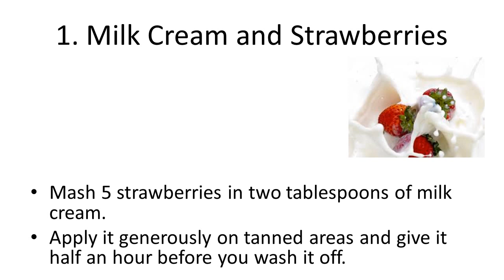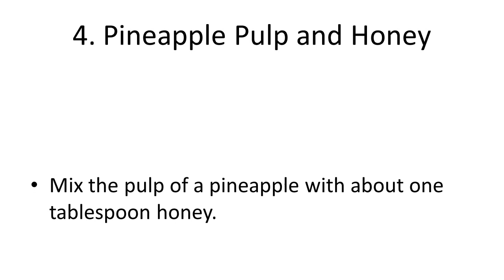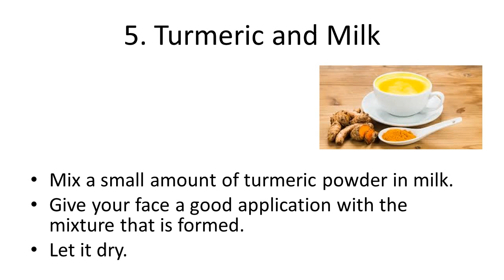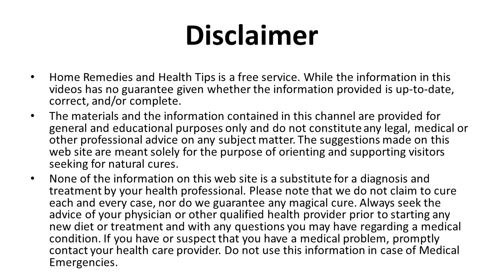Best Remedies to Remove Sun Tan Instantly | Home Remedies For Removing Sun Tan Naturally At Home